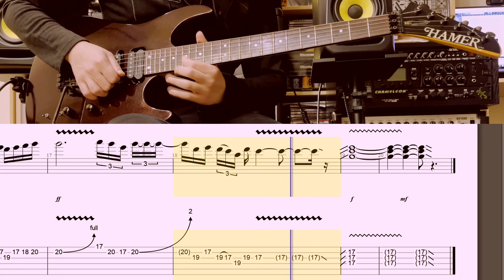🔴Dio - Last in Line (cover with tabs)